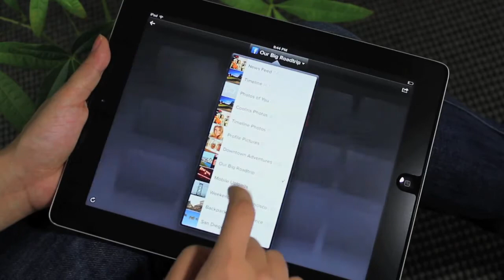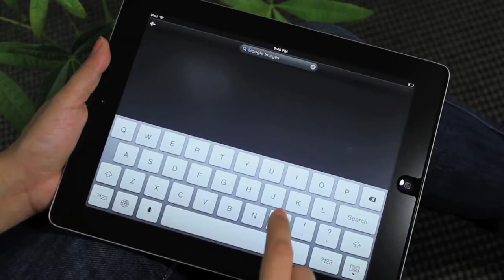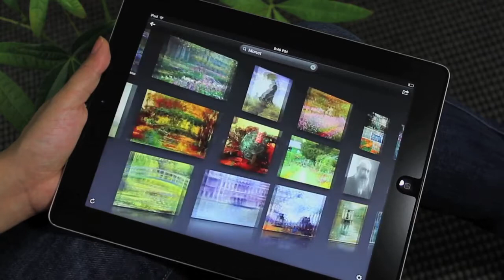The new Cooliris for iPhone and iPad - All your photos in one place (Português)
Rápido e fluido, o novo Cooliris permite que você navegue maravilhosamente por todas as suas fotos em um único lugar e compartilhe-as com as pessoas mais importantes para você.

Navegue livremente pelas suas fotos em seus álbuns do iPad ou iPhone, Facebook, Instagram, Flickr, Picasa, Google Drive e Google Search.